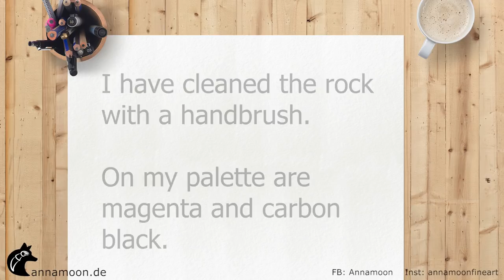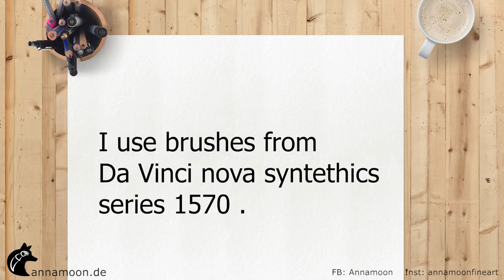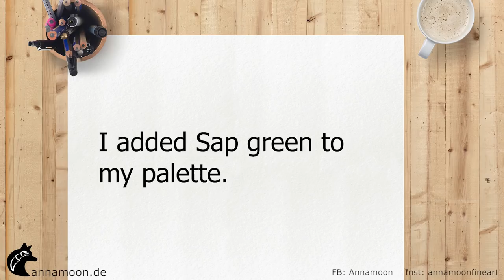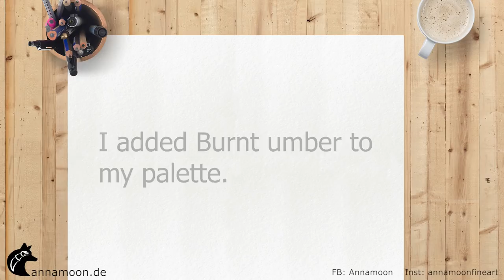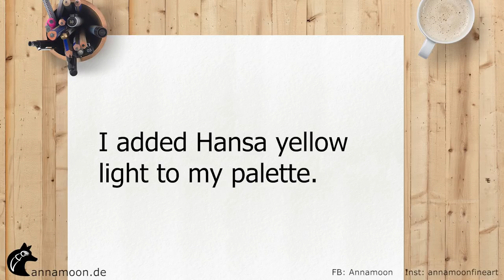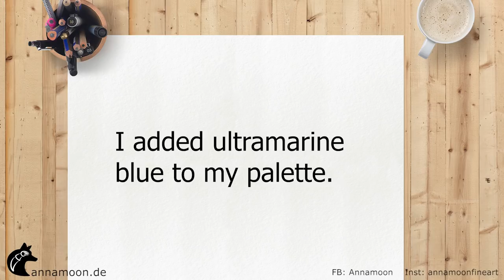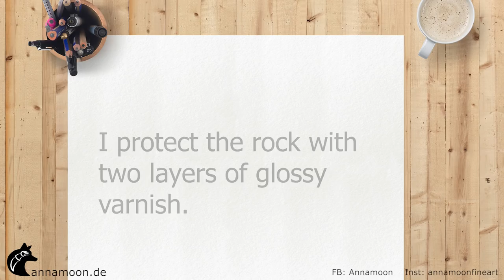Rock Painting Tutorial For Beginners Flower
Rock Painting Tutorial For Beginners Flower. Hi friends, I painted with my acrylics an other rock. This time a flower. Sorry for all those who are waiting to see their pictures. But to add the pictures to the video was too difficult for me. Here in my attic it is very hot and I couldn't sit any longer. My acrylics are from Golden and Daler Rowney. The brushes that I use are as always from Da Vinci. I put a link down below where you can find those brushes.